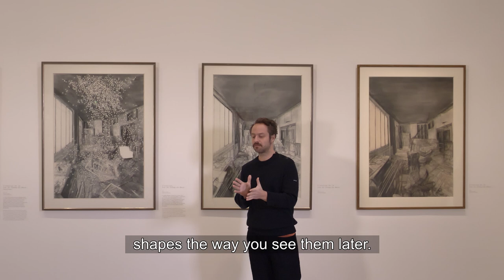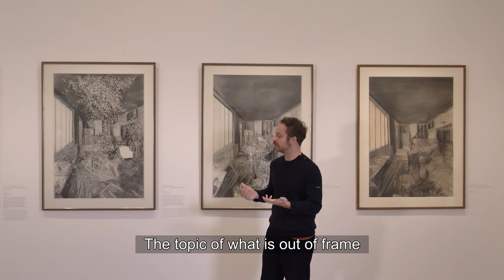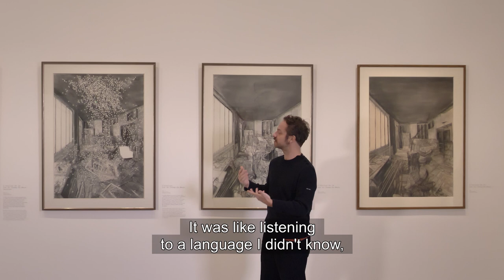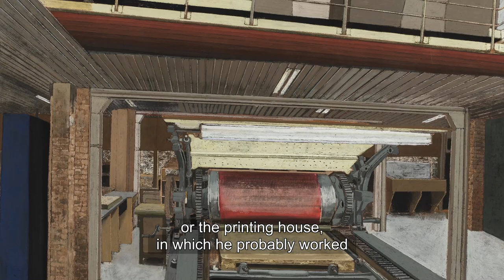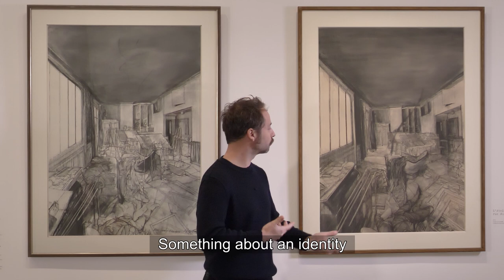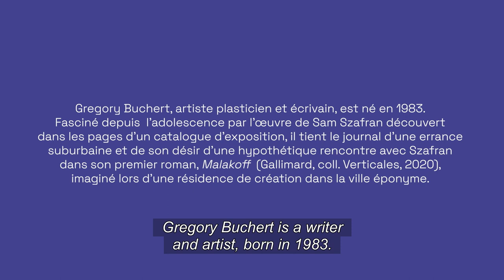SAM SZAFRAN OBSESSIONS OF A PAINTER - Sam Szafran seen by Gregory Buchert - EN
Gregory Buchert, visual artist and writer, was born in 1983. Fascinated since his adolescence by the work of Sam Szafran, discovered in the pages of an exhibition catalog, he kept a diary of a suburban wandering and his desire for a hypothetical meeting with Szafran in his first novel, "Malakoff" (Gallimard, coll. Verticales, 2020), imagined during a creative residency in the eponymous city.

Exhibition "Sam Szafran. Obsessions d'un peintre", from September 28, 2022 to January 16, 2023 at the Musée de l'Orangerie